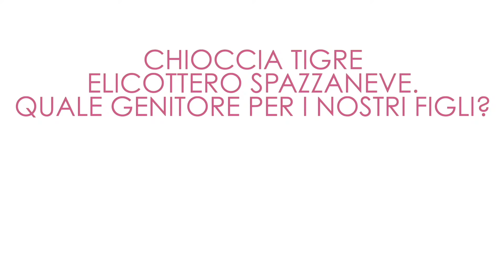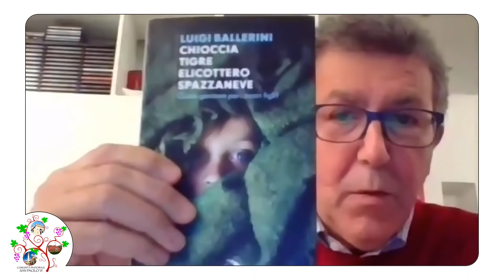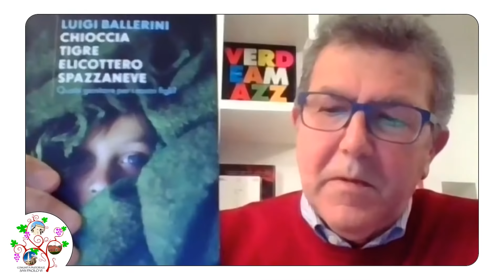Dialogo con Luigi Ballerini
"Chioccia Tigre Elicottero Spazzaneve. Quale genitore per i nostri figli?". Dialogo con Luigi Ballerini per il ciclo di incontri "Insieme per educare ed educarci - Fiduciosi nella speranza".